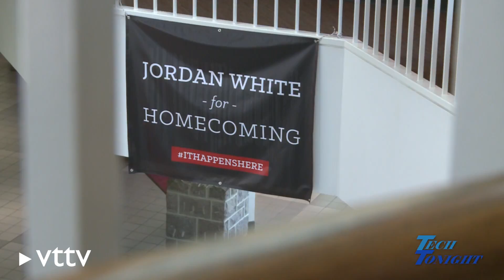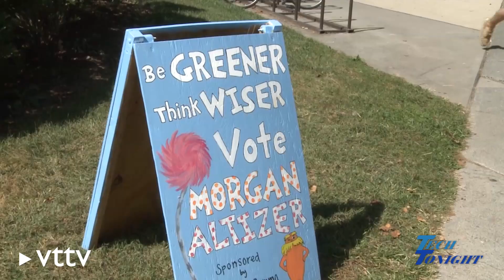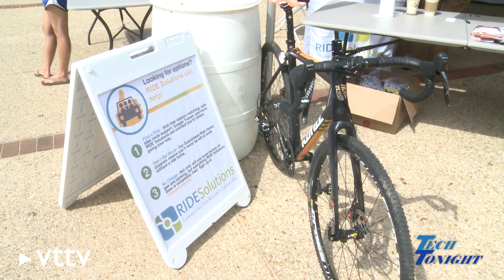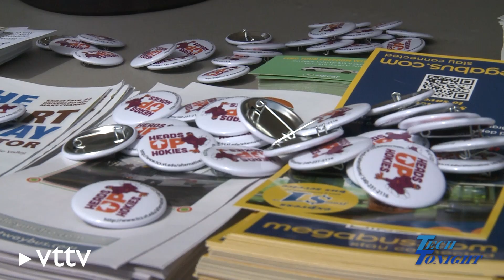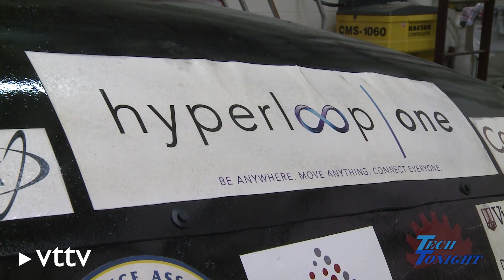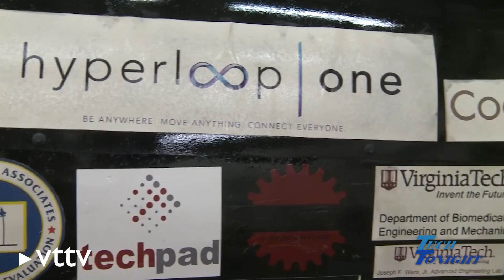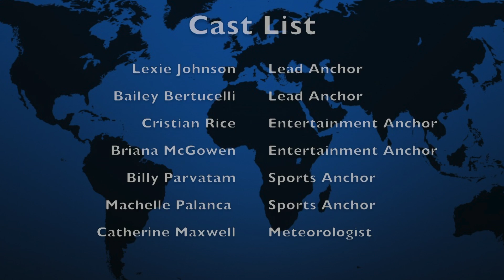TechTonight - Fall 2016 - Episode 1